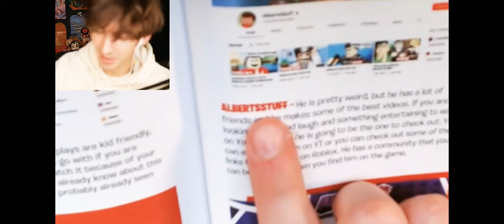flamingo will not talk about Albertstuff